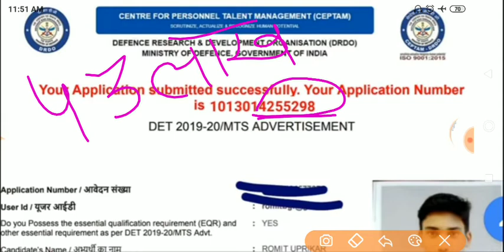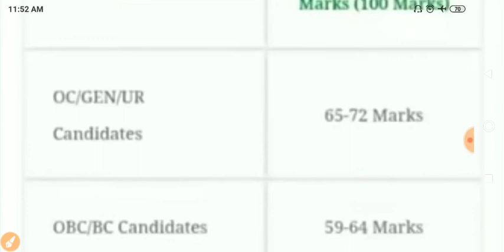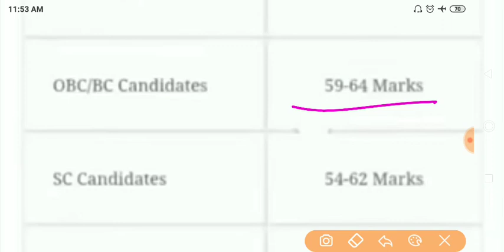DRDO MTS में कुल कितने फार्म भरे गए | कितने नम्बर वाले का होगा सिलेक्शन।